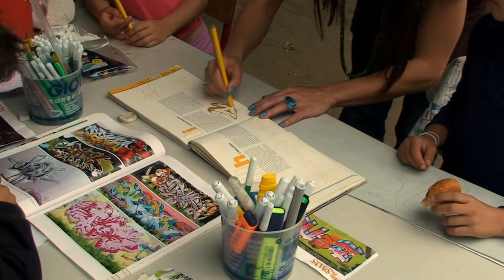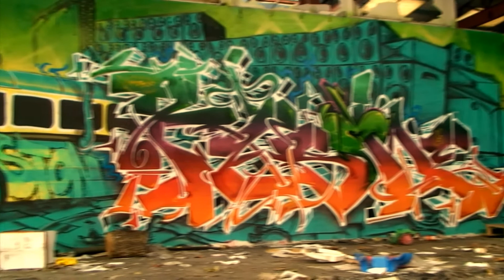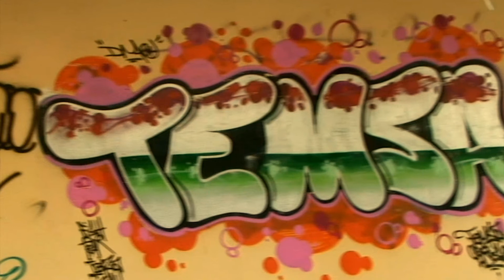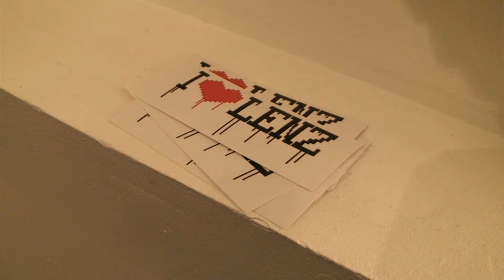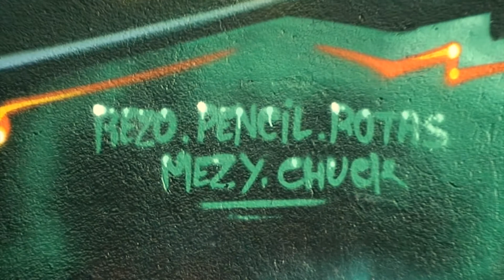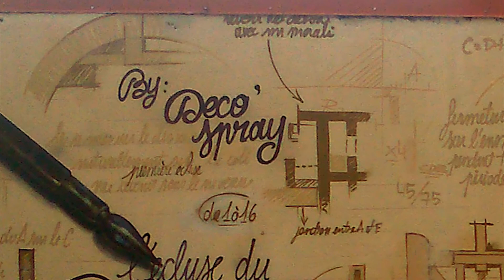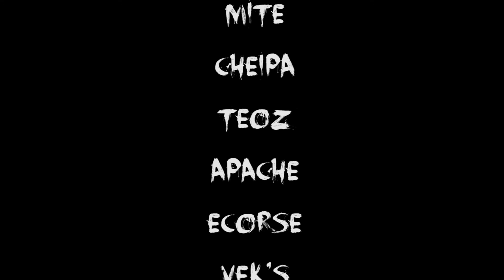Casse ta téle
Association audiovisuelle toulousaine ayant réalisé un long métrage amateur. Des teaser pour des événements ainsi qu'un clip live pour les groupes Hyno5e et Eryn non Dae.